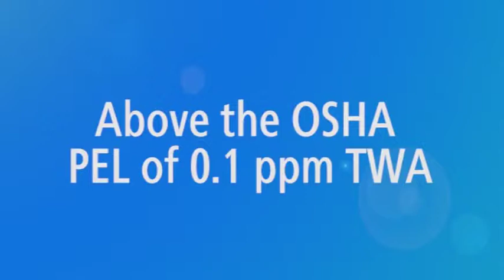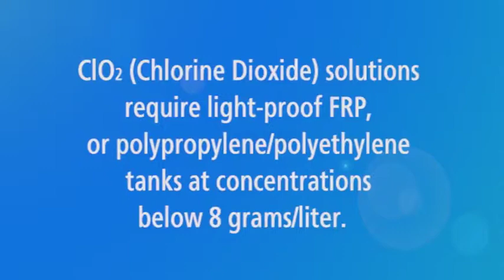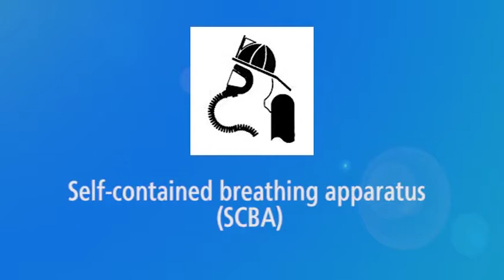3 Chlorine Dioxide